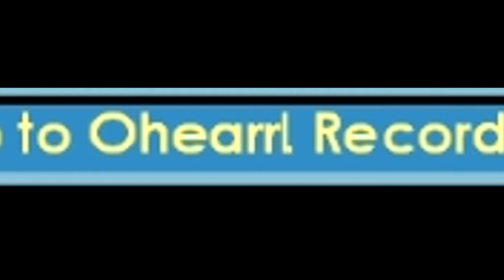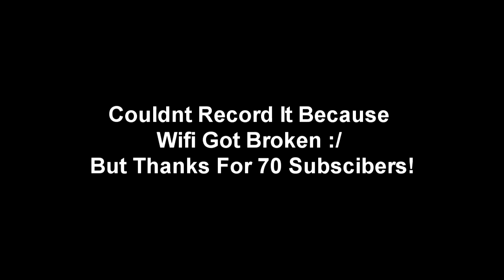70 Subscriber Fashion Show!